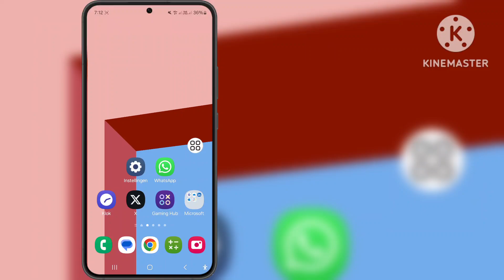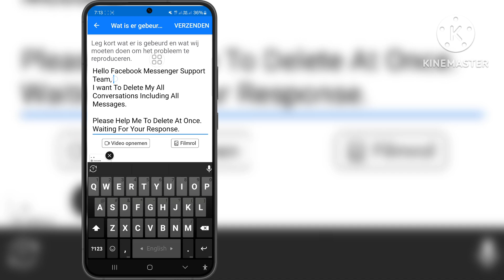Hoe verwijder je al je berichten op Facebook Messenger in één keer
Hallo vrienden
In deze video laat ik je zien hoe je al je berichten op Facebook Messenger in één keer verwijdert

Als je vragen hebt, laat het me hieronder weten.

Gerelateerde trefwoorden:---

hoe verwijder je alle berichten op Messenger

bericht verwijderen op Facebook Messenger

hoe verwijder je alle Facebook-berichten

verwijder alle Facebook-berichten in één klik

hoe verwijder je berichten op Facebook Messenger

Facebook-berichten allemaal in één keer verwijderen

Hoe verwijder je alle Facebook-berichten in één klik

Hoe verwijder je alle Facebook-berichten in één keer

Hoe verwijder je alle Facebook-berichten in één keer op Android